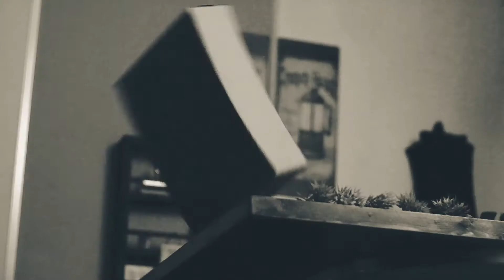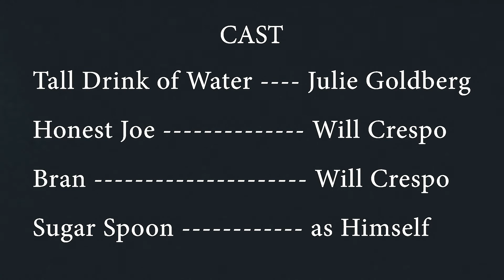The Breakfast Nook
Love, Lies, Death, & Breakfast...
Follow Honest Joe as he tries to solve the murder of close friend in this daring but classic Breakfast Noir.
Winner of Motion Array's "On My Desk" Short Film contest!